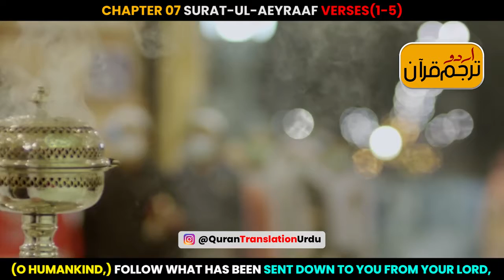Quran Urdu translation islamic 🌏